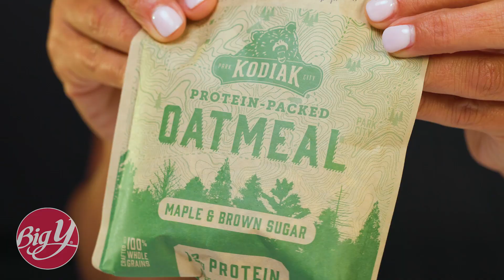Make Ahead Oat Bites Recipe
For your busy mornings try these Make-Ahead Oat Bites! Packed with wholesome ingredients, these bites are easy, nutritious, and oh-so-delicious!

Get the full recipe at (link)

Look for the ingredients at your local Big Y!

1/2 cup sliced almonds
3 packets Kodiak Cakes Maple & Brown Sugar Instant Oatmeal
1 cup Food Club mini semi sweet chocolate chips
1 cup sunflower or peanut butter
1 tablespoon Food Club ground cinnamon"